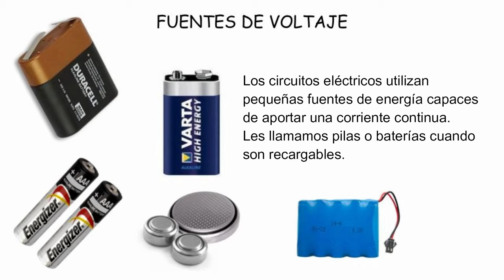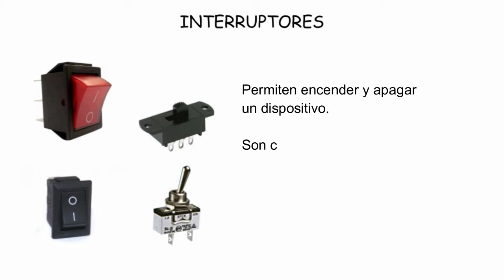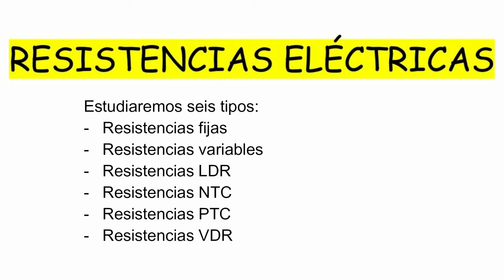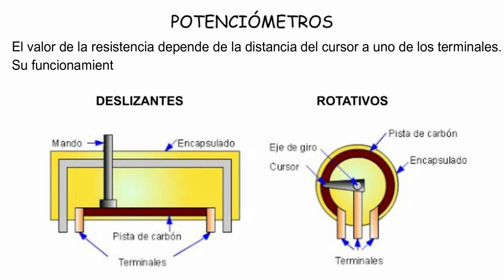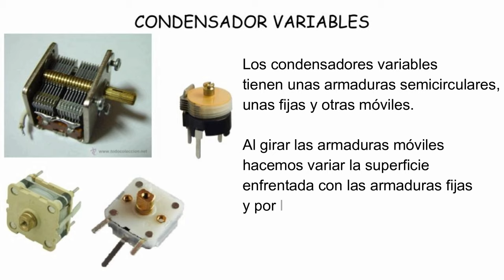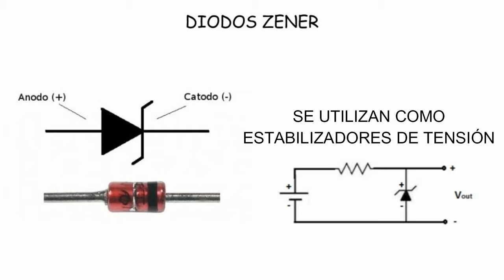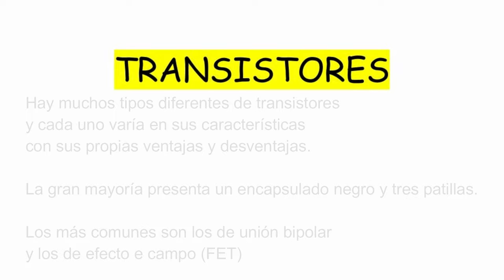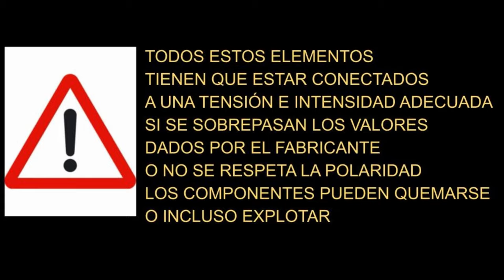COMPONENTES ELECTRÓNICOS BÁSICOS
ÍNDICE
Fuentes de voltaje (00:09)
Transformadores y rectificadores (00:49)
Elementos de maniobra (1:38)
Resistencias eléctricas (4:28)
Condensadores (07:08)
Bobinas (8:32)
Diodos (8:55)
Transistores (11:04)
Circuitos integrados (12:45)